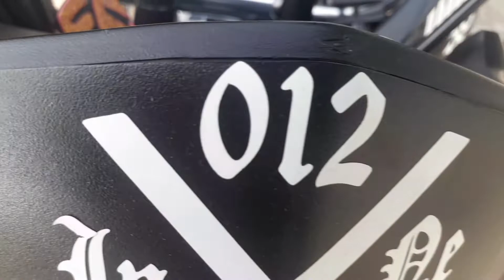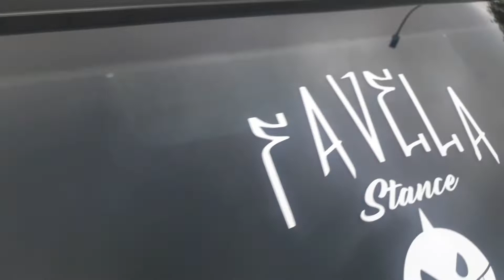Aniversario da Familia 012